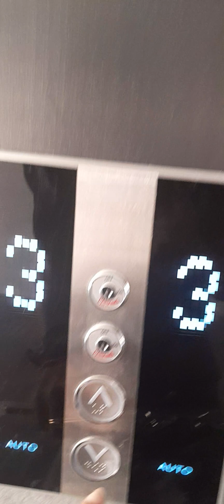ជាងសំណង់ MK Tower 🗼